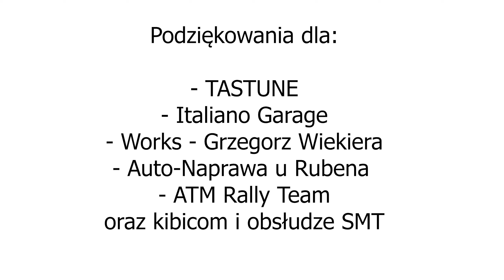4 Runda SMT 2024 - Krzyk / Kolmasiak - Honda Civic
4 Runda SMT 2024 - Sandra Krzyk / Kamil Kolmasiak - Honda Civic